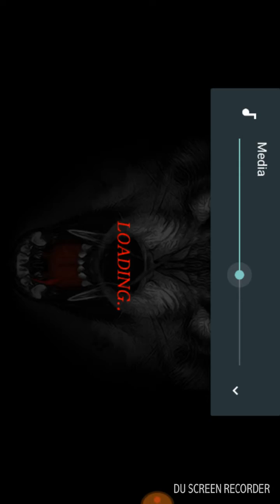WOLF ONLINE GAMEPLAY WITH ULTRA POS MOD (READ DESC)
I'll be posting a video later today on how to mod wolf online and download the 2.1.2 mods so enjoy this video and the song is Called

JPB And MYRNE - Feels Right